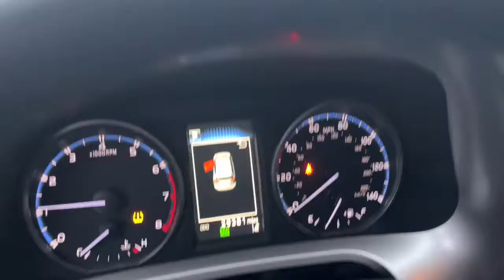2018 Toyota RAV4 Akron, Wadsworth, Canton, Barberton, Copley, OH N0672A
Galactic Aqua Mica Used 2018 Toyota RAV4 LE available in Akron, Ohio at Summit Toyota. Servicing the Wadsworth, Canton, Barberton, Copley, OH area.

Summit Toyota
1535 Vernon Odom Blvd

BELOW KELLEY BLUE BOOK, CLEAN HISTORY, ONE OWNER, AMAZING VALUE, BACK-UP CAMERA, SUMMIT LIFETIME GUARANTEE...UNLIMITED TIME...UNLIMITED MILES...NATIONWIDE COVERAGE..., RAV4 LE, 4D Sport Utility, 2.5L 4-Cylinder DOHC Dual VVT-i, 6-Speed Automatic, AWD, Galactic Aqua Mica, Black w/Fabric Seat Trim. Certified. CARFAX One-Owner.brbrIt's no secret... you're looking for a car that ranks best in price and mileage. Luckily for you, we use Live Market Pricing. Live Market Pricing eliminates the guesswork and hours of research because we price our cars haggle-free and well below market value.